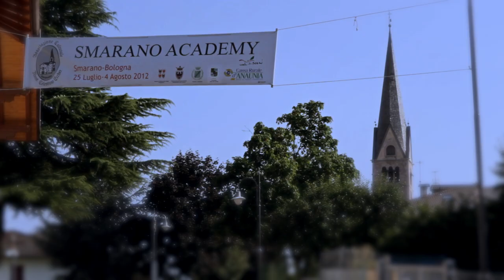Smarano Organ Academy 2012 A Visual Presentation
This movie is a preview for the upcoming documentary movie of the 2012 Academy and around 50 other movies of concerts and masterclasses we will present during the year on our YouTube and Facebook channel. For more information about the Smarano Organ Academy please